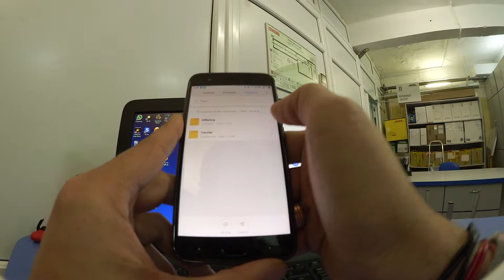Backup XIAOMI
как найти локальный файл
1) открыть проводник
2) открываем устройство (storage ) в верху над иконками
3) открываем папку MIUI
4) открываем папку backup